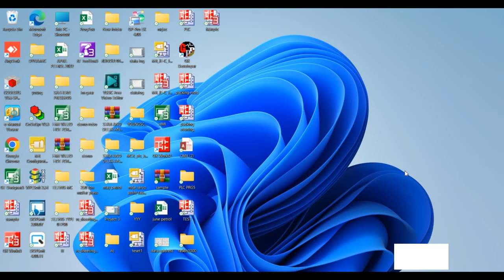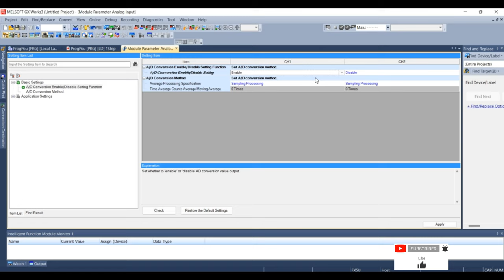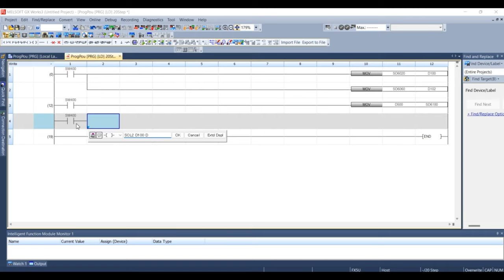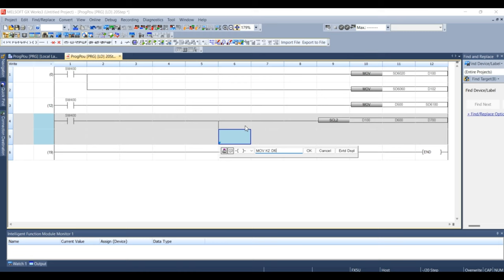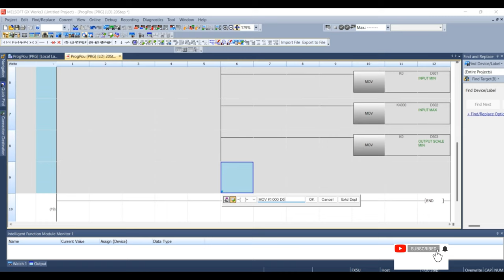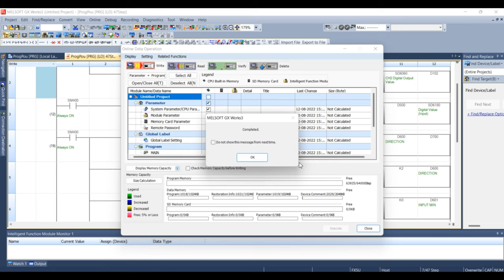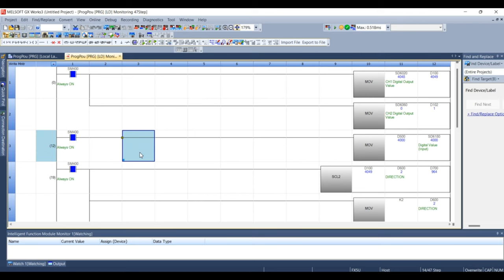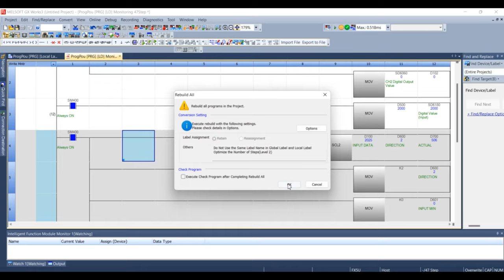How to Configure FX5U-PLC BUILD-IN ANALOG With Scaling (SCL2)||Sample Video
Configure of FX5U-PLC Build-in Analog Using GX Works3 Software.
Please Follow our Channel for more contents related to Mitsubishi FA Programming...